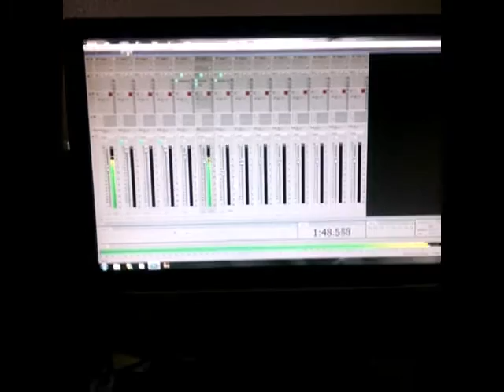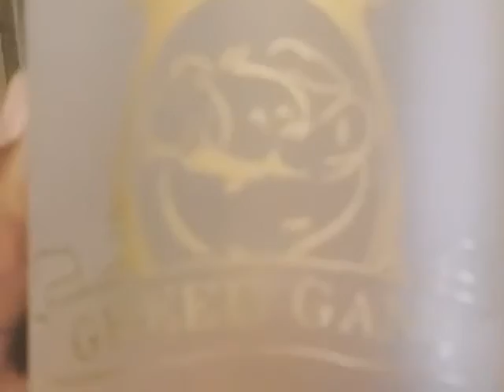AKG FOR LIFE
SHOWIN OFF